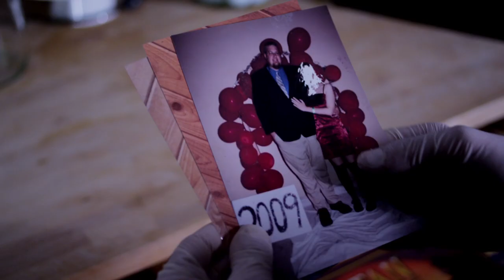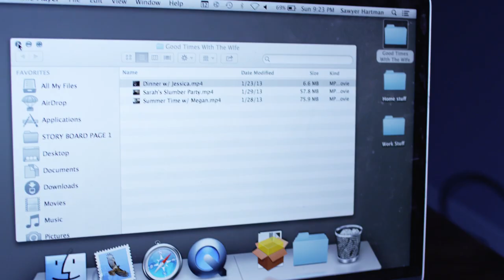Dexter, The Early Years • A Fan Made Film by Sawyer Hartman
I've literally been the biggest fan of DEXTER for the longest time! It's my favorite show on TV and Michael C. Hall absolutely kills it ;) but I've always dreamt about how cool it would have been if I had been DEXTER So i decided to make it on my own and find out :) did you enjoy it?! -Sawyer

FOLLOW ME ON THESE THINGS LOL

CAST & CREW
Directed, Starring, Produced, Co-Written, and Edited by
Sawyer Hartman

"Arthur Williams"
Shawn Allen Robinson

Cinematography and Color by
Joe Aztech

Creative Lighting
Jan-Michael Losada

Writter, Co-Editor
Jonathan Cocco

THUMBNAIL ARTIST
Josh Ebner

Production Assistants
Anthony Corrales & Eric Stayberg

** Filmed On A RED EPIC with ZEISS CINEMA LENS
Project From Start To This Took 4 Very Long Days and Nights!

Thumbs Up For DEXTER !!!